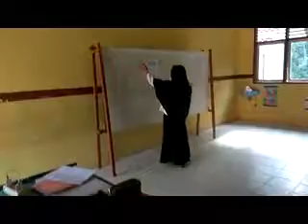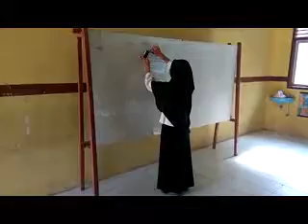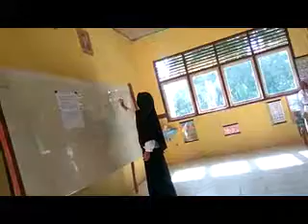PERENCANAAN PEMBELAJARAN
deskripsi :
video TUGAS
VIDEO PERENCANAAN PEMBELAJARAN HERLINA K BOTUTIHE

If You Like This Video Please Share and Comment your Questions And Suggestions here for next video please.
Link Info : hamdipasisingi (dot) blogspot (dot) com
                  bloggergorontalo (dot) blogspot (dot) com